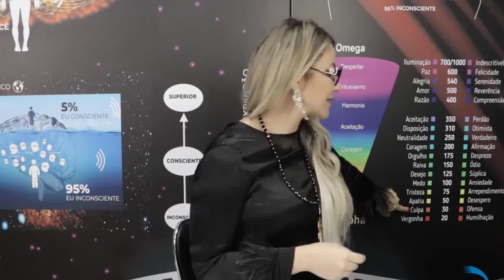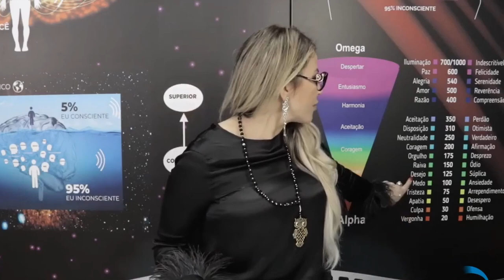DESCUBRA O PROCESSO PARA A EXPANSÃO DA CONSCIÊNCIA || ELAINNE OURIVES